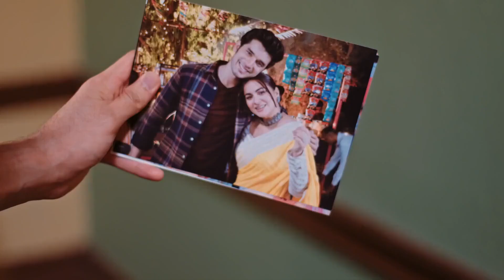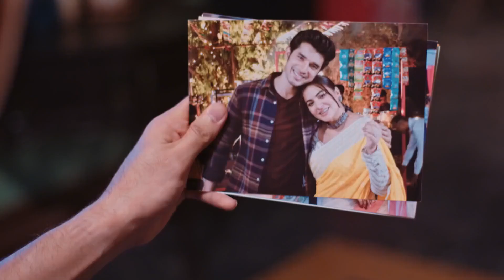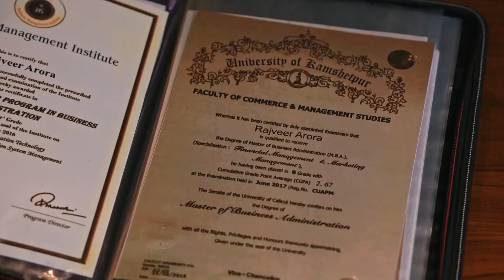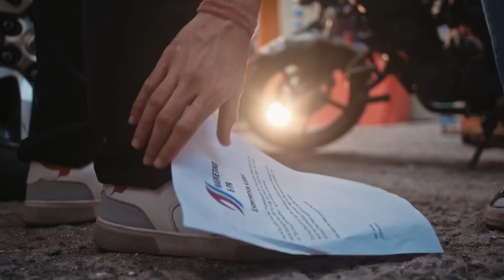Kundali Bhagya - Quick Recap - Zee TV